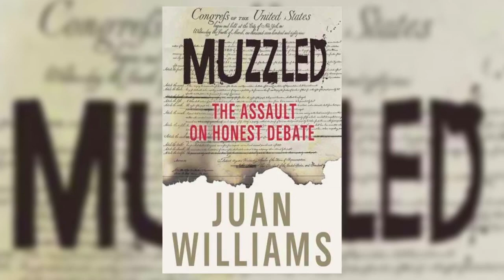Juan Williams is SAD. (The Juan Williams Saga) - We Love Fox News Pt. 4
After his fall from grace at NPR, we chronicle Juan Williams' journey into becoming one of the saddest news anchors on television. From a Fox News contributor, to a regular host of The Five, Juan Williams epitomizes the "Prodigal Son" archetype by showing us that being fired can sometimes lead to better opportunities. However, success does not always lead to happiness.

"Juan Williams is SAD. - We Love Fox News Pt. 4" was made with the help of our many Noodle Juice Constituents, and viewers such as yourself.